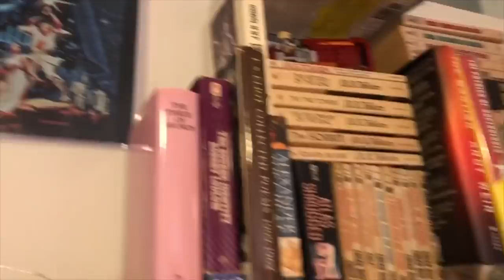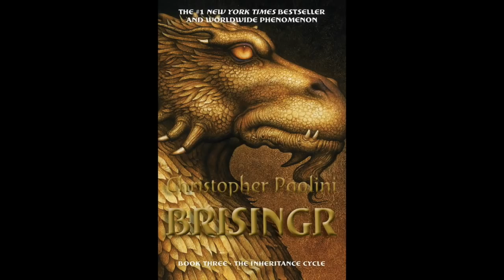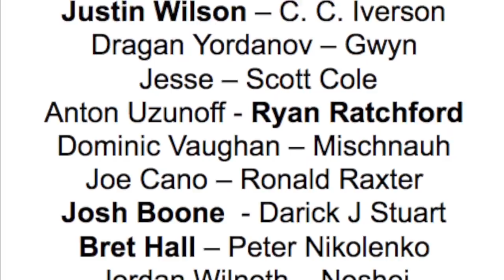Inheritance Cycle - Review (Why I Did Not Finish)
Why I did not finish reading the Inheritance Cycle by Christopher Paolini. The fantasy series that pulls, from many many previous fantasy epics.

WoT Artists to check out!:
Edsel Arnold
EdselArnold.com
Paul Bielaczyc
PaulBielaczyc.com
Ariel Burgess
ArtistArielBurgess.com
Seamas Gallagher
SeamasSketches.blogspot.com
Joe O’Hara
StudioJOHara.com
Amy Romanczuk
BookCzuk.blogspot.com
Jeremy Saliba
JeremySaliba.blogspot.com